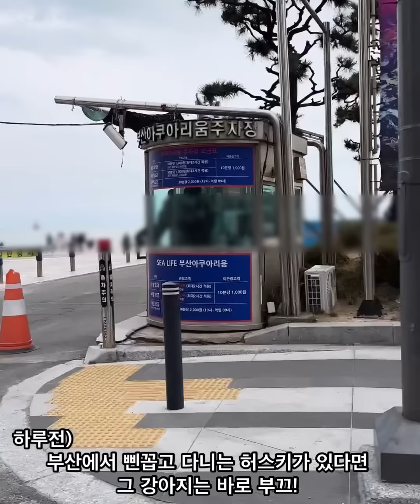부산 뒤집어놓은 이부끄 (feat.게릴라 팬미팅?)